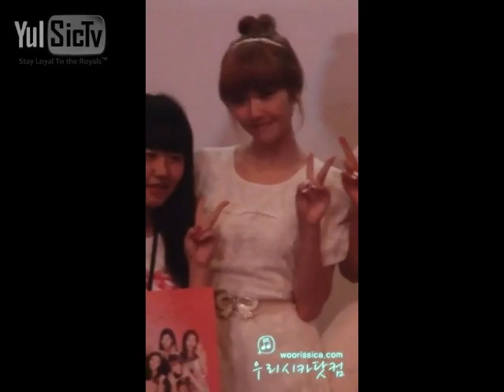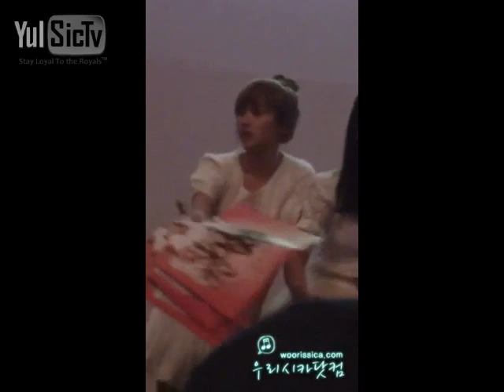[100817] SNSD Yulsic 율싴 Fancam Moment # 54 - Right Beside Yul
Fancam! Yayism (gosh this word is contagious)! This is a Jessica Fancam in the last Domino Pizza Fan Meeting. Guess who's right beside each other the WHOLE event? ^^

edited and uploaded by: artemis16
credits: as tagged
song: Pizza Girl - JB

**Thank you for your positive and especially constructive comments, views, suggestions and opinions. We at YulSicTv are striving to do our work better.